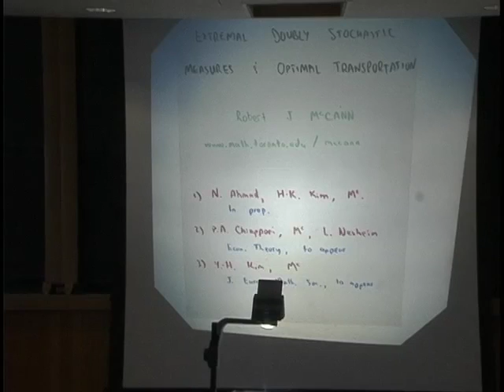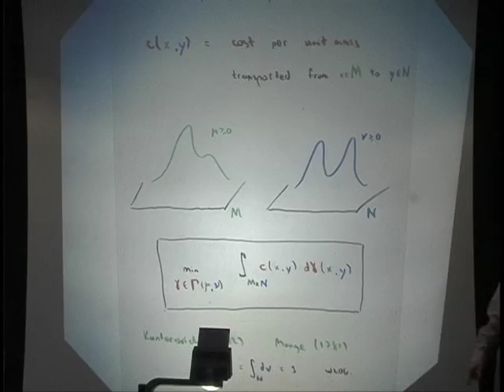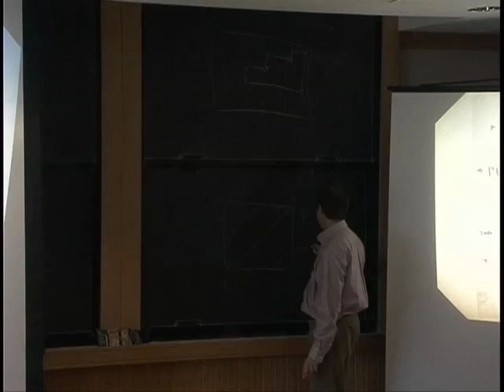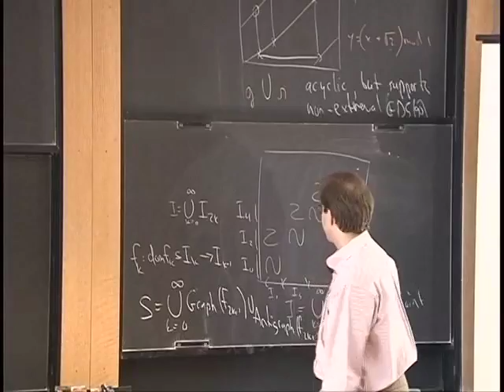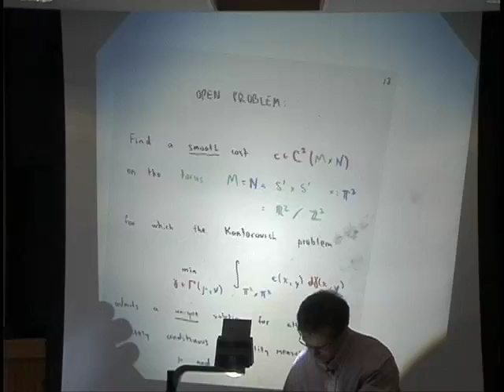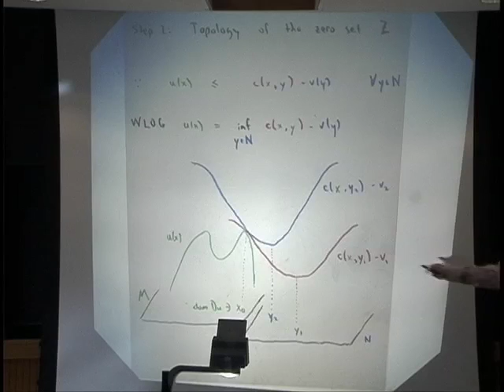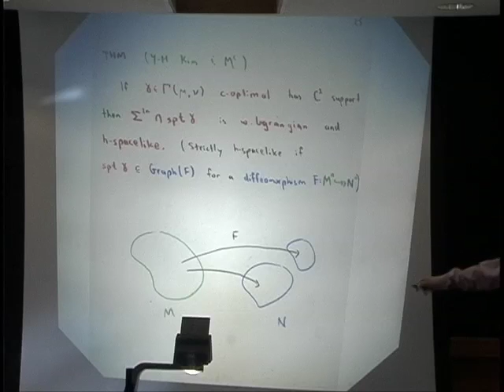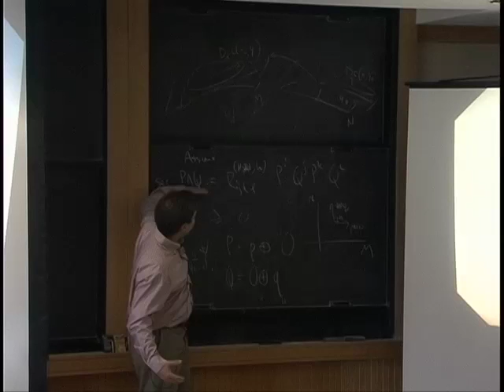GPDE Workshop - External doubly stochastic measures and optimal transportation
Robert McCann